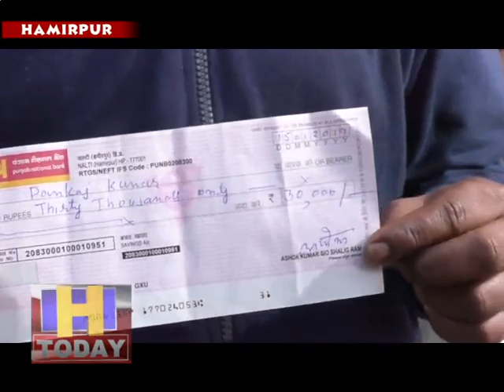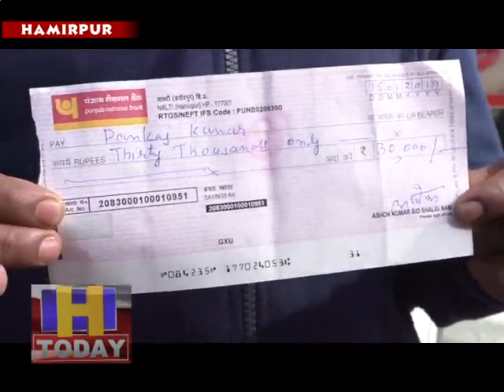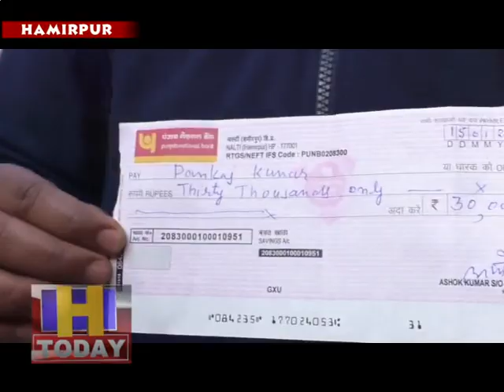HONESTY IS ALIVE.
इमानदारी जिंदा है इसका प्रमाण उस समय देखने को मिला जब गांधी चैंक के पास एनआईटी में कार्यरत युवक रवि कुमार को तीस हजार रूपये का चैक सडक किनारे पडा हुआ मिला। बता दे कि चैक पर अकाउंट क्रांस नहीं किया हुआ था जिसे कोई भी निकलवा सकता था । रवि कुमार ने सडक पर पडे हुए चैक पर गांधी चैक पर खडे मीडिया केलोगों को दिया।